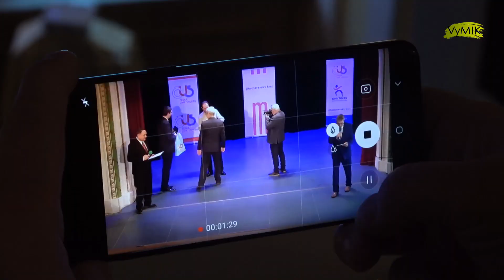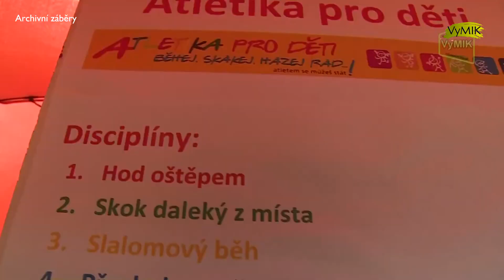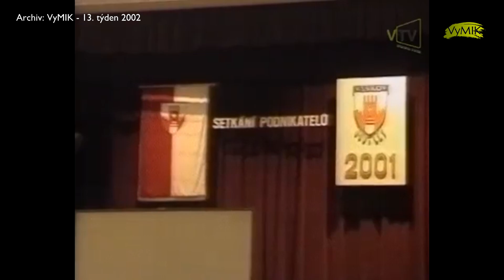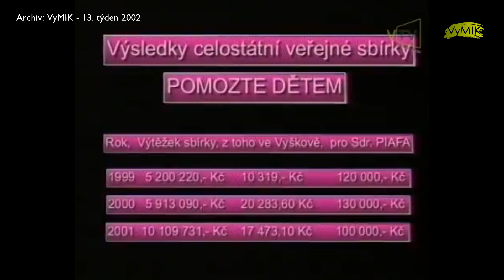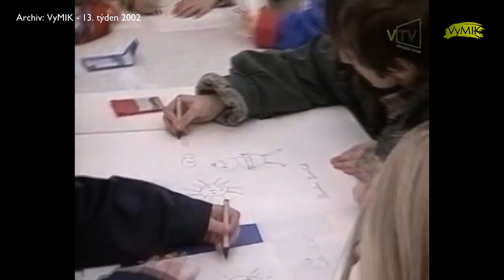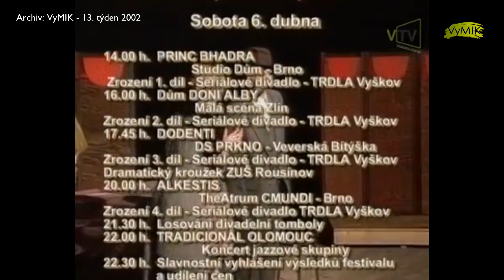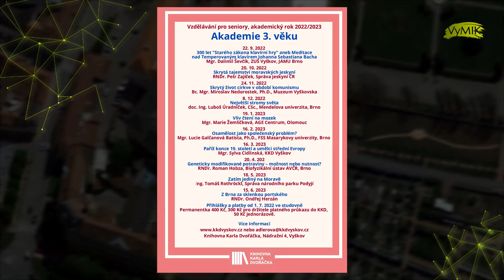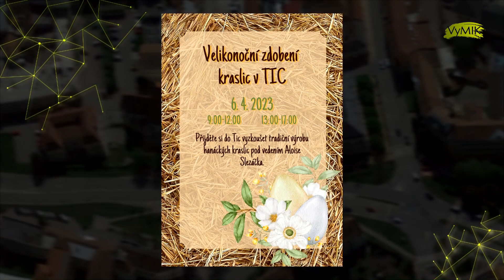VyMIK - 13. týden 2023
- Sportovec okresu Vyškov.
- Seriál Osadní výbory ve Vyškově - 5. Dědice.
- Judo školička - Draculino Vyškov.